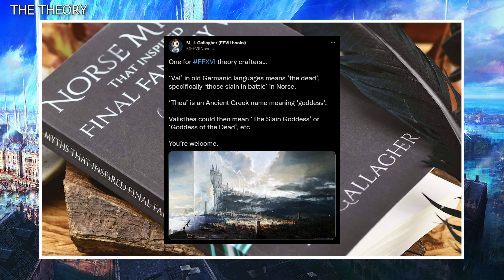The Final Fantasy XVI Goddess Theory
In this video we try to uncover the meaning behind the new Final Fantasy 16 Dominance trailer by looking at a theory about the name Valisthea. Through it all we take a look at the meaning behind the names of other Final Fantasy worlds as well as ponder how Final Fantasy has approached its myth-making in recent years. Last but not least we take a look at Kazutoyo Maehiro, the main scenario writer for Final Fantasy 16.

The „Valisthea-Dead Goddess“ theory was originally proposed by M.J. Gallagher over on Twitter Also, buy his book. It makes him happy when people do that.